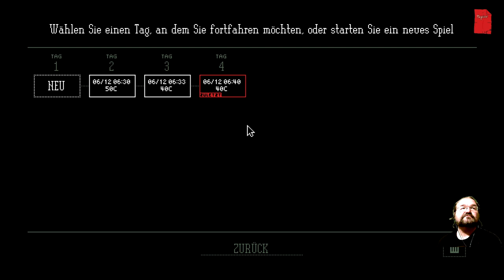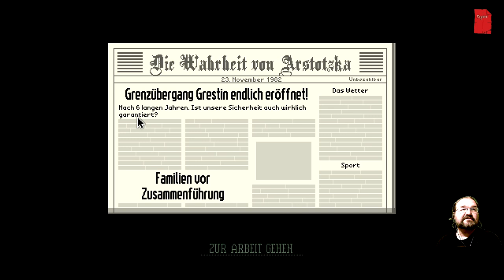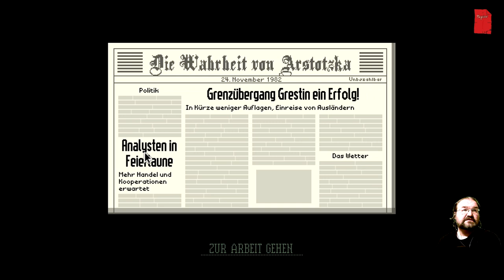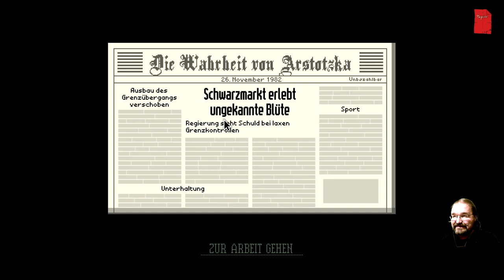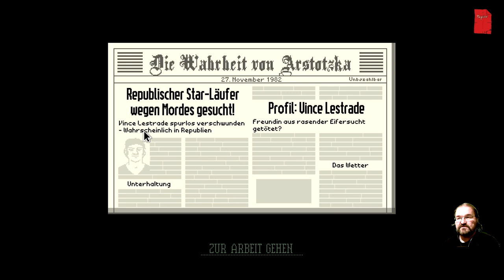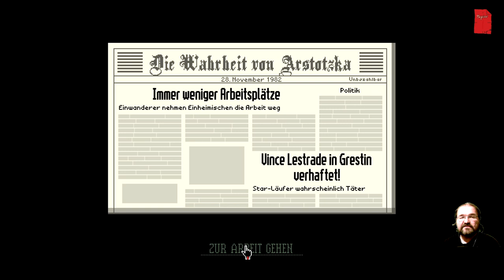Papers Please - Folge 1 - Dienst nach Vorschrift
Wir versuchen uns als Zollbeamter eines kleinen Ostblockstaates mitten im kalten Krieg.